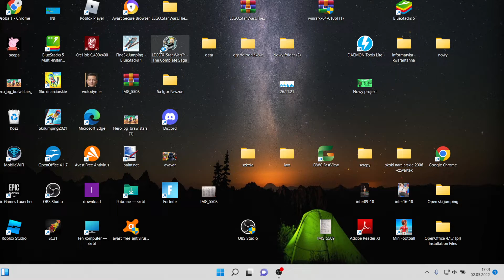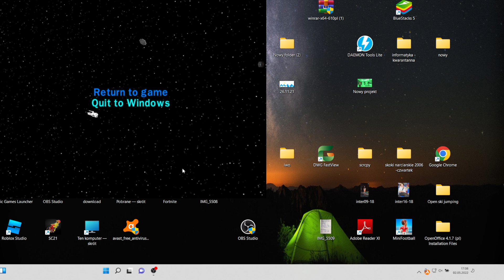Lego star wars the complete saga#4 Wyścig na Mos Espa